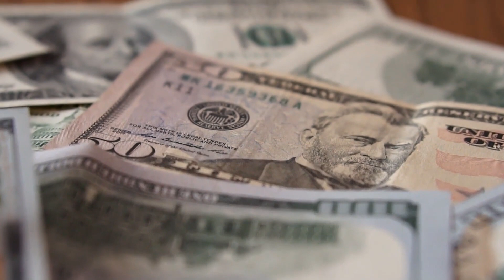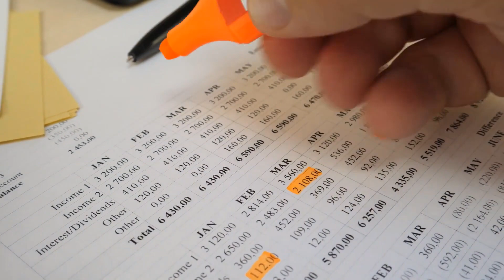What are Tax Tables